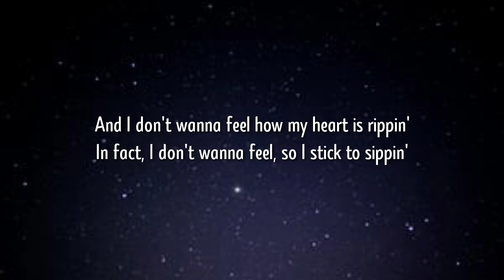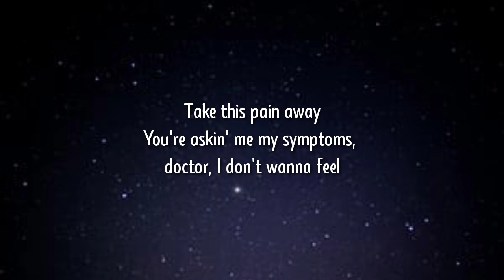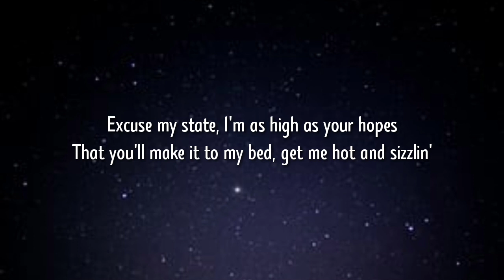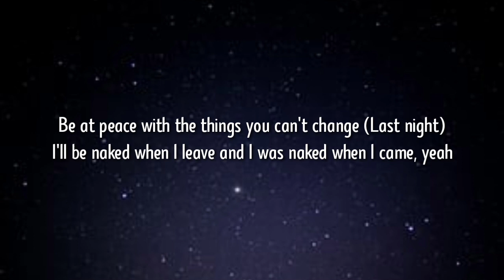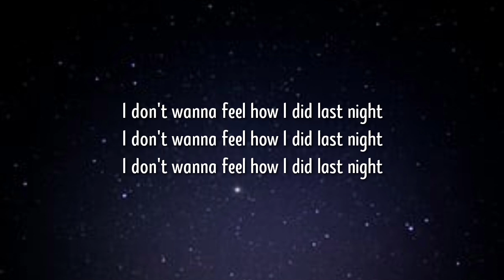RAYE - Escapism. (Lyrics) [sped up] and I'm already acting like a d*ck,